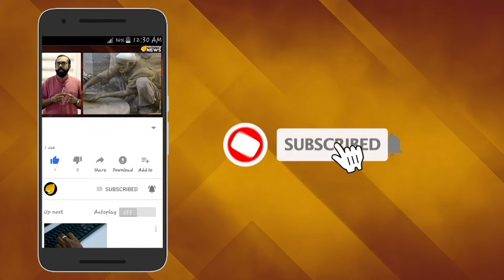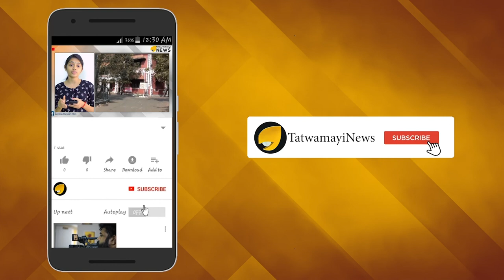സര്‍ക്കാരിന്റെ നയം മദ്യവര്‍ജ്ജനം, പക്ഷേ സംസ്ഥാനത്തെമ്പാടും കൂണുകള്‍ കിളിര്‍ക്കുന്നപോലെ ബാറുകളും!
സര്‍ക്കാരിന്റെ മദ്യനയം ശുദ്ധ തട്ടിപ്പ്
 സംസ്ഥാനത്തെമ്പാടും കൂണുകള്‍ കിളിര്‍ക്കുന്നപോലെ ബാറുകളും
 വിമുക്തിയും,മദ്യവര്‍ജ്ജനവുമൊക്കെ പ്രഖ്യാപനങ്ങള്‍ മാത്രം